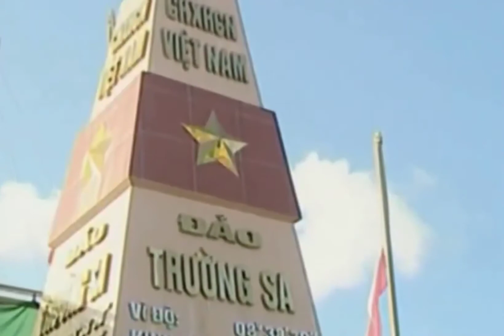90 triệu trái tim đang hướng về Tổ Quốc qua giọng ca Công Vũ